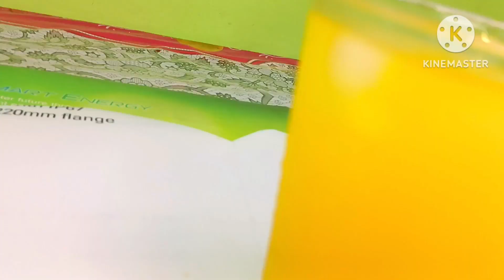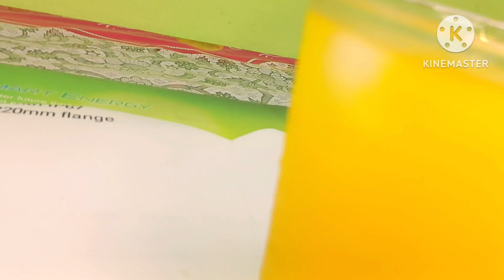ভিন্ন স্বাদের লেবুর শরবত। lemon juice | sorbot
এই গরমে শরীরকে চাঙা করার জন্য এক গ্লাস লেবুর শরবতই যথেষ্ট। আর তা যদি হয় ভিন্ন স্বাদের তবে তো কথাই নেই।আজ আমি তৈরি করে দেখাব ট্যাং দিয়ে লেবুর শরবত রেসিপি

উপকরণ :
★লেবুর রস
★চিনি
★বিট লবন
★ট্যাং
★ঠান্ডা পানি